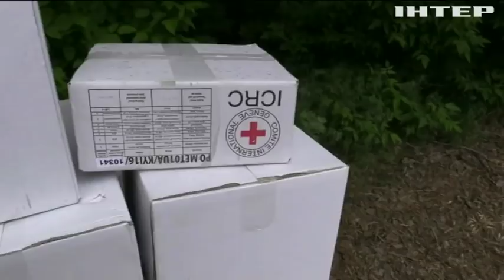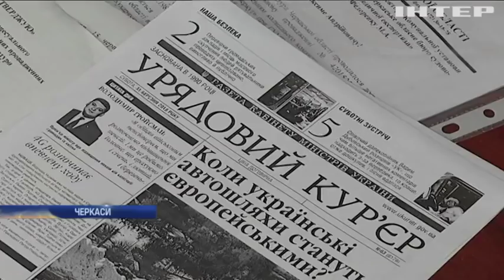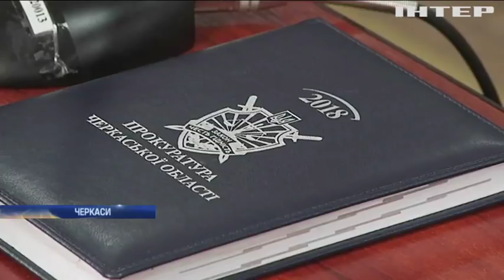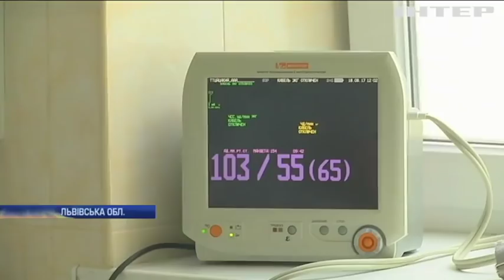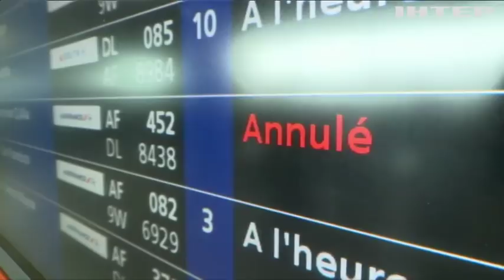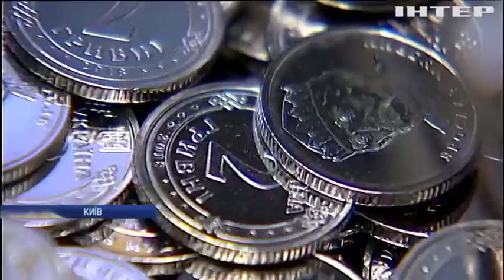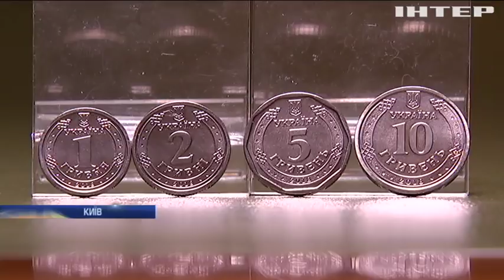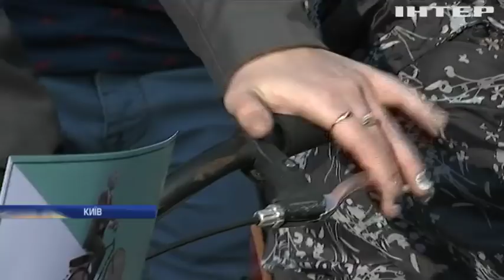Новости 12:00, выпуск за 13 апреля 2018 года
Головні події на цю годину:
Надію Савченко перевіряють на поліграфі; На Кіровоградщині двоє молодиків грабували всіх, хто зустрічався їм на шляху; Над Сирією закривають повітряний простір; У ЕС розглядають запровадження санкцій проти Угорщини; Велосипедом на роботу: кияни провели ровер-флешмоб.